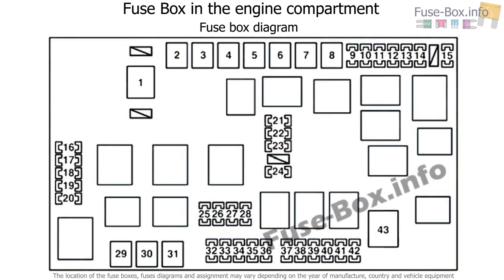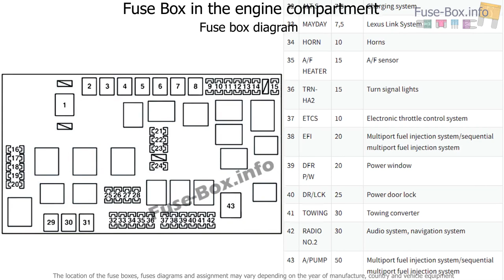Fuse box location and diagrams: Lexus GX470 (2002-2009)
Fuse box diagram (location and assignment of electrical fuses) for Lexus GX 470 (J120; 2002, 2003, 2004, 2005, 2006, 2007, 2008, 2009).